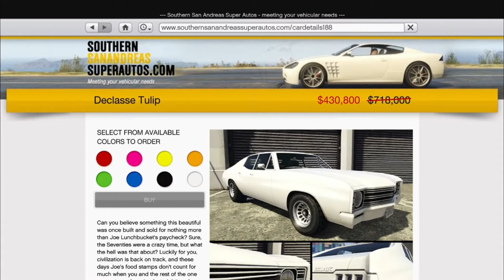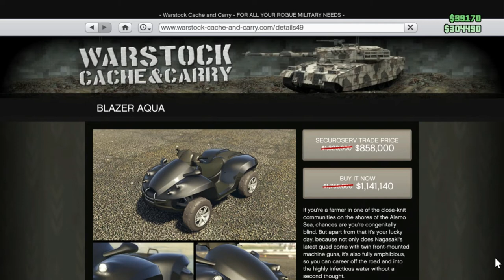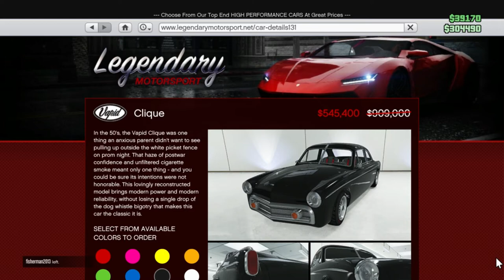GTA Online Event Week l NEW ARENA WAR EVENT, Money Bonuses, Discounts, NEW LuckyWheel & MORE!!!!